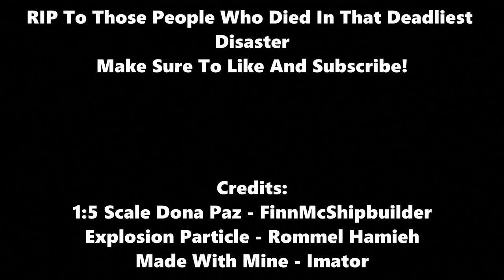[] Mine Imator [] Dona Paz: Lost In Flames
Sorry Not Sorry If The Video Is "Too Short"